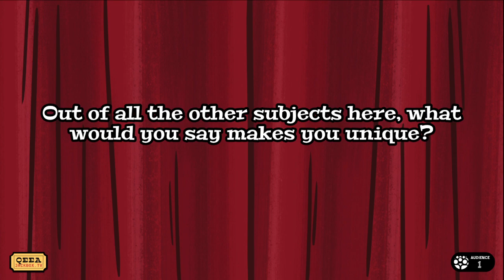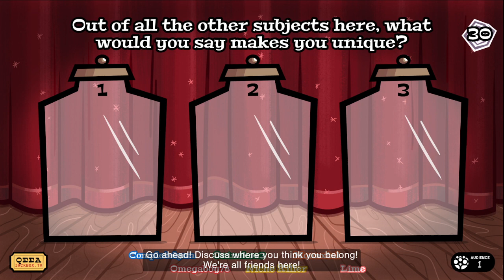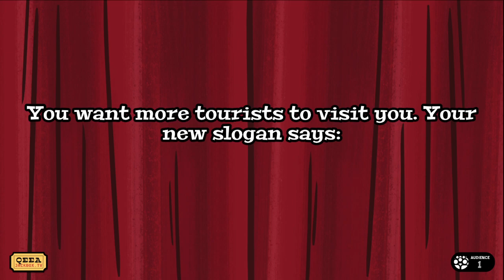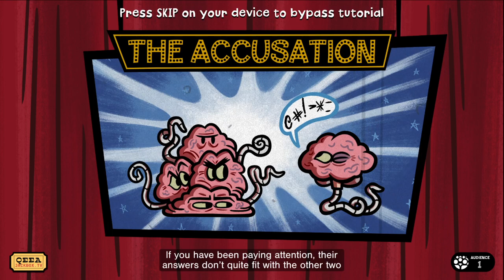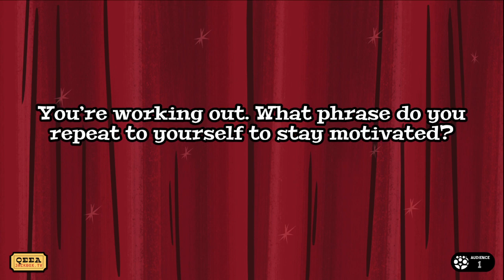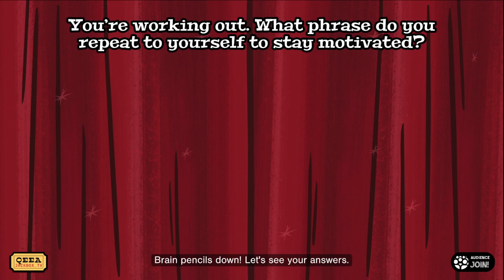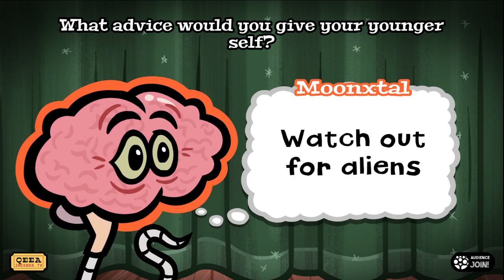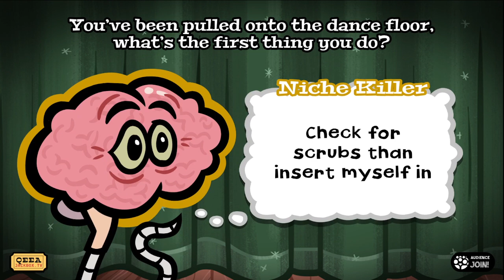Jackbox Party Pack 10 - Community Play - Hypnotorious